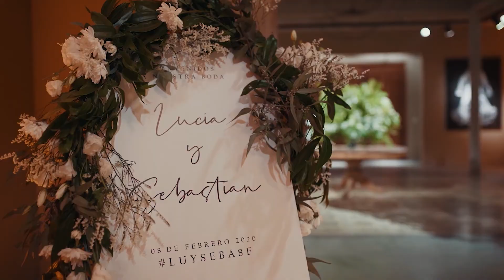Wedding lighlights Lu & Sebas!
Salón: La Herencia